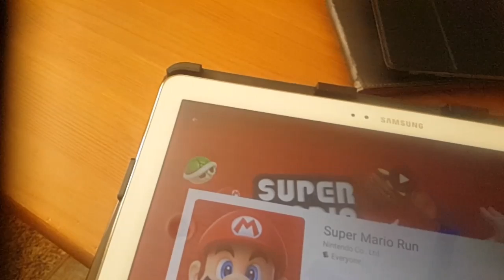Super Mario run for Android pre register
Did mine.